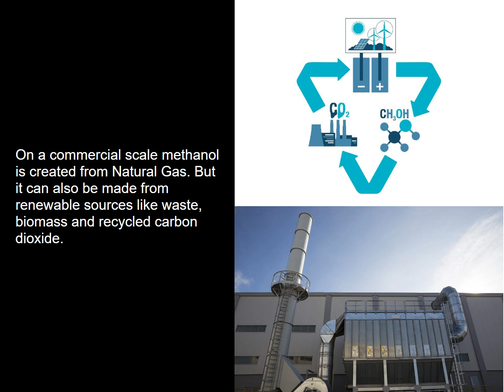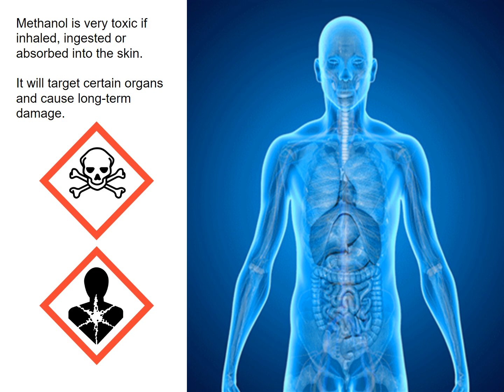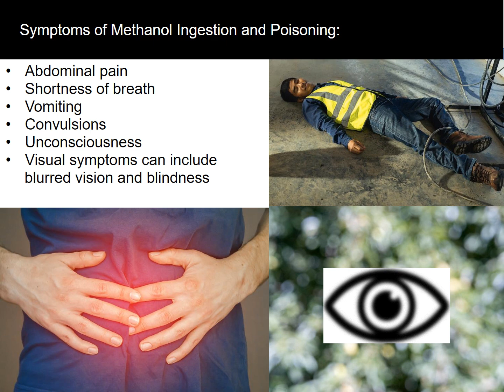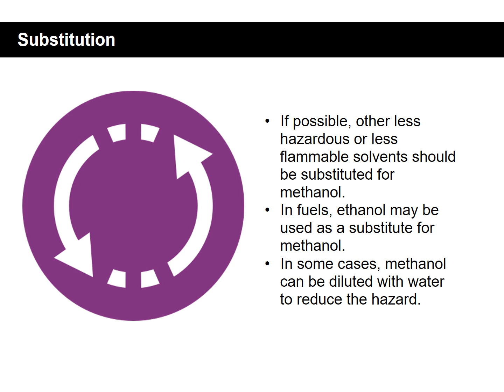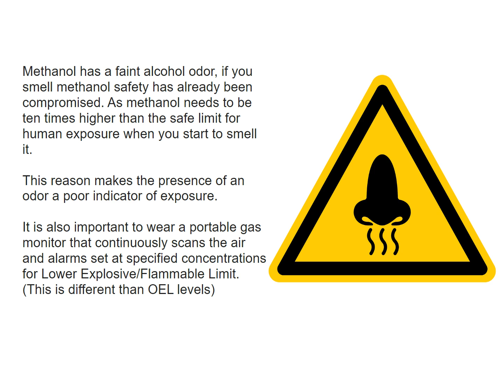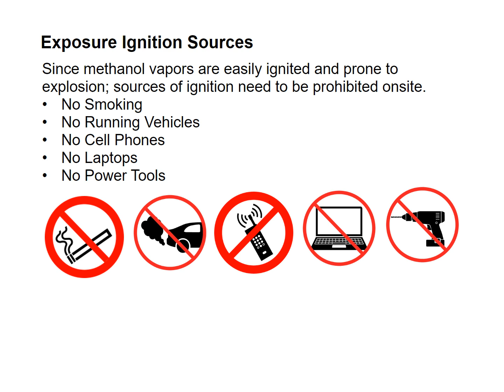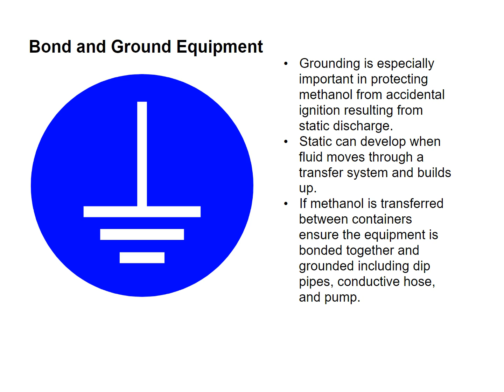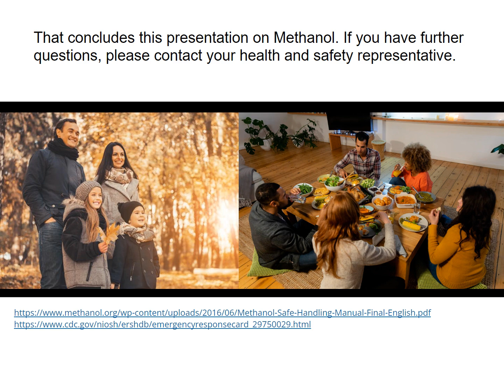Hazards of Methanol: Risks and Safety Precautions | Chemscape Safety Technologies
Methanol Hazards Explained | Workplace Safety Training Video

Learn about methanol hazards and the dangers of methanol exposure, including methanol exposure symptoms of poisoning and essential safety measures. Methanol is a colorless, flammable liquid used in various industries.   While it has many industrial uses as a solvent and fuel, methanol has many health and physical hazards too. Stay informed and safe by understanding how to handle methanol.